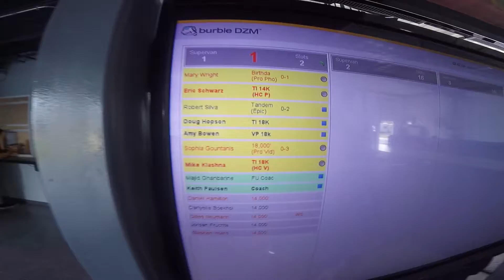1225 Sophia Gountanis Anderson Skydive at Chicagoland Skydiving Center 20180813 Klash Klash